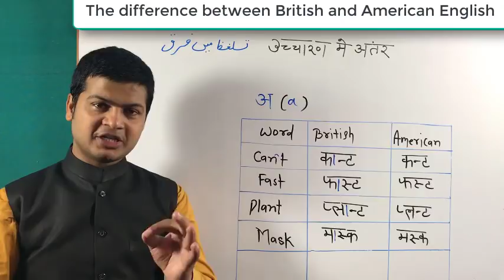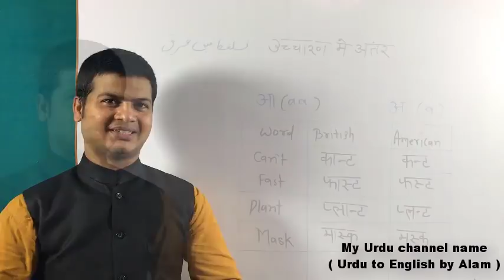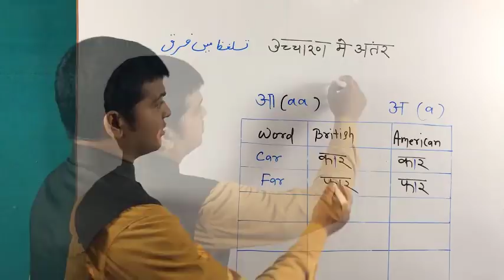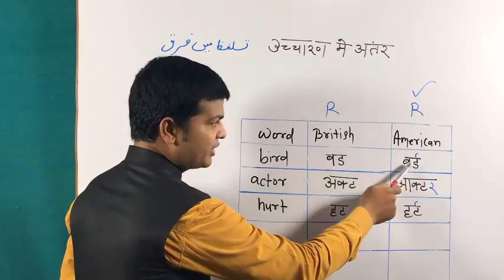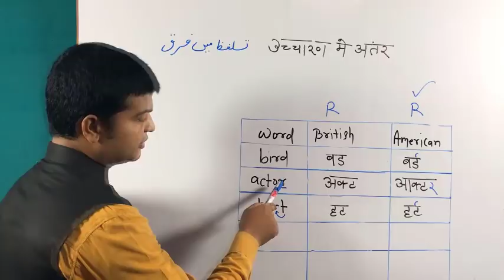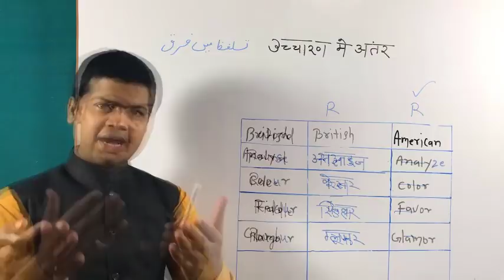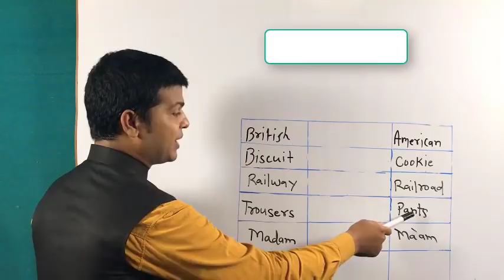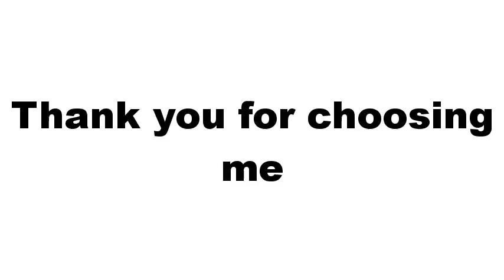British vs American English | Difference between American & British English | Learn English.